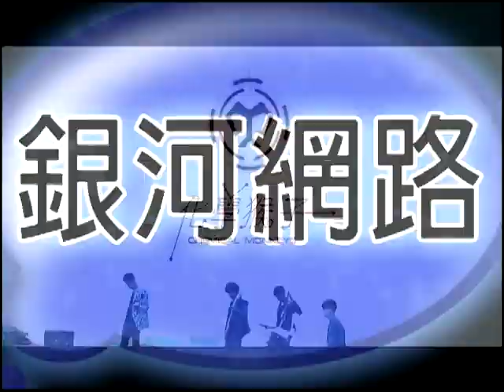銀河星推薦‧化學猴子 - 人來瘋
化學猴子推薦『同名專輯』：人來瘋/寫情歌/鬧/Hi/Whatever
首波主打歌「人來瘋」Mayu作詞、任中強作曲，充滿活力的搖滾節奏，主唱小任表示想透過歌曲帶給大家正面、希望的力量，而他們在演唱這首歌的時候採用就像猴子一樣的跳躍式表演，期望大家聽到歌曲可以擁有向上的力量、看到表演也可以跟著他們像猴子一樣跳動、忘記自己的煩惱！